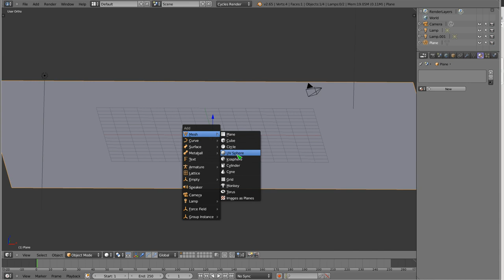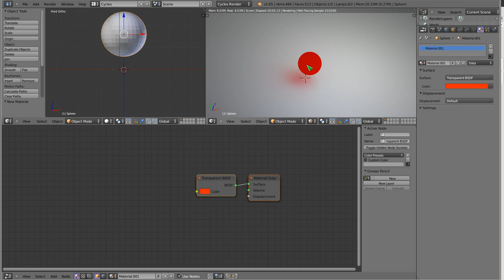Polski Kurs Blendera: Cycles - materiał Transparent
Witam! W materiale wideo przedstawiam kilka prostych spostrzeżeń na temat materiału Transparent. Jest to tutorial podstawowy, więc nie objaśniam zastosowań, te będą w innym tutku. Na razie zapraszam do oglądania, a więcej takich krótkich tutków jest na stronie